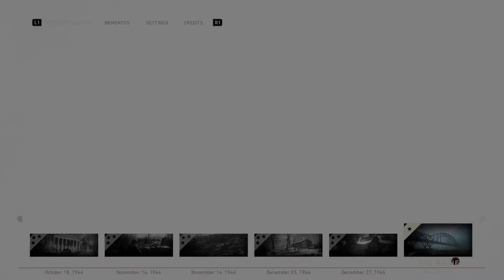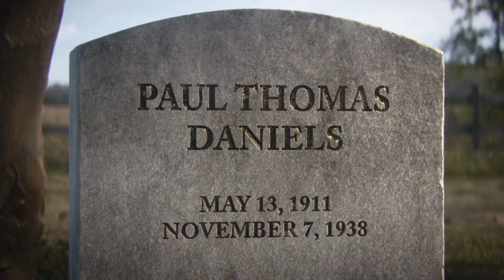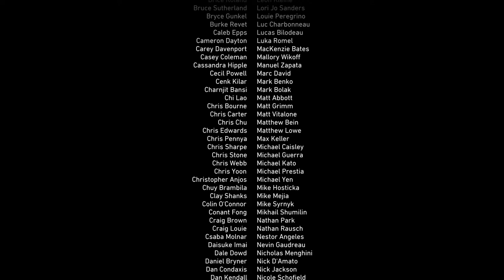Gen_Eisenhower07 plays COD WW2 campaign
Call Of Duty World War 2 full game Call Of Duty Modern Warfare 3 full game